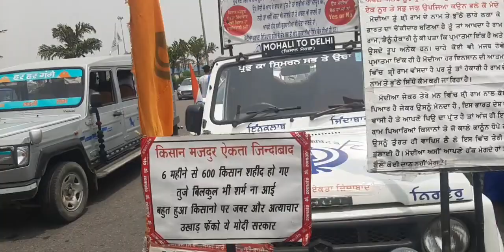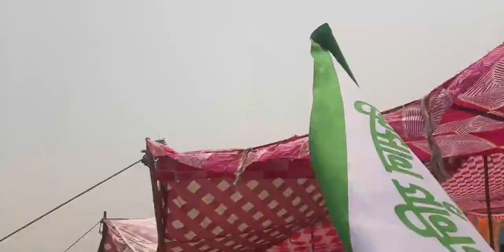गठबंधन सरकार की बढ़ी मुशिकलें ! पानीपत से हज़ारों किसानों का काफ़िला पहुँचा सिंघु बॉर्डर !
गठबंधन सरकार की बढ़ी मुशिकलें ! पानीपत से हज़ारों किसानों का काफ़िला पहुँचा सिंघु बॉर्डर !panipat Gurnamchduni Tikariborder singhuborder Gazipurborder Makdolitoll Abhaychoutala dhushyantchoutala deshitaau Groundmedia Ajaybhardwaj Modi Amitshah Punjab Haryana Kisanpunjab balbirsinghrajewal yogenderyadav Kakaji Kisanuniyan Kisansangh Kisansabha Kisanmeeting Farmerprotest प्रोटेस्ट2021 Protest2021 newvideoprotest poonampandit Billutaau Deepsidhu Lalkila Delhilalkila Piplikisan Kisanmahapanchyat Kandelakhaap Dalalkhap Malikkhaap jaataandolan kisan Teenkaanun Karshikanun ग्राउंड मीडिया सम्पर्क सूत्र-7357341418